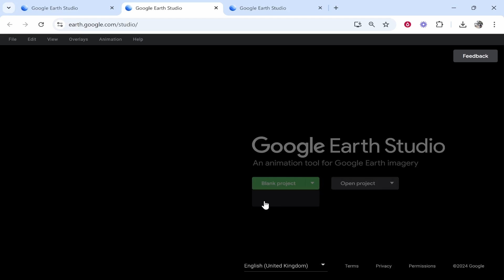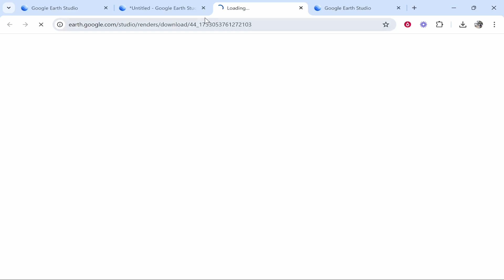How To Use Google Earth Studio To Show Point To Point Transition (Step By Step)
In this video, I show you how to use Google Earth studio to Show Point to point transition. Did this video help? Thanks!